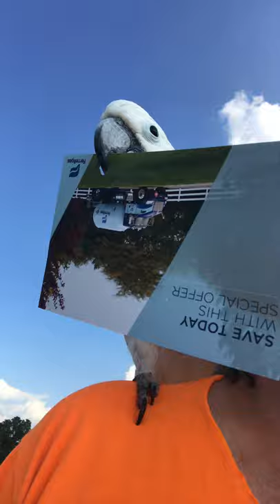Cockatoo mail carrier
Benjamin likes to carry the mail when he and I go to the mailbox...
*** As a rescue bird who lived through stressful times before finding happiness, Benjamin would like anyone considering the adoption of a U2, to think about it long and hard before doing so. U2s are extremely intelligent, emotional creatures, who require several dedicated hours of attention each and every day (watching tv in the same room where the bird is sitting in a cage does not count). They hate cages, love to chew on furniture, are chainsaw-next-to-your-ear LOUD, easily stressed, and most are re-homed 3x by the age of 2 - and they live to be 60.

They are quickly adopted because of their adorable appearance, but too many people are surprised to learn that caring for them well is difficult and time consuming.  The bird is then stressed when it does not get what it needs, so it self-mutilates by chewing on and plucking its feathers over and over again.  In most cases, as in Benjamin's, the feathers do not grow back.  Benji was only 2 when we adopted him, and he had already plucked out half of his total feathers - never to return.  And while he no longer plucks, he will carry with him forever the evidence of 2 years of neglect, for the rest of his life.  Even more dramatic and painful, many of these birds dig holes in their skin daily, creating deep massive wounds, and they scream mercilessly.  These are habits they develop during times of neglect and/or abuse, that often stay with them for the entirety of their lives.

If you adopt, please know what you're getting into, provide them with boundless entertainment and as much space as possible, be prepared to give the time and attention they need to be happy, and be a forever home for your bird.

If you are the best you can be for the bird, the bird will be the best it can be for you.  Believe me, the effort pays off a million times over.